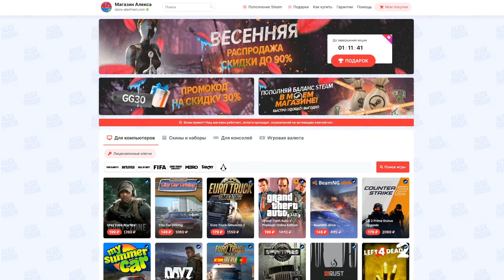Самый Живописный Маршрут - Euro Truck Simulator 2